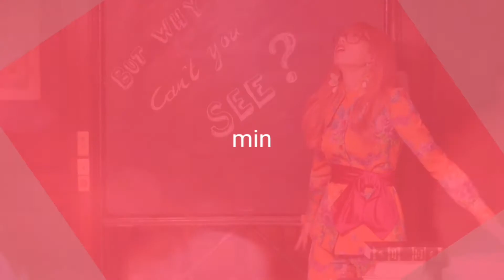isyana sarasvati - palmy morissette amon - min